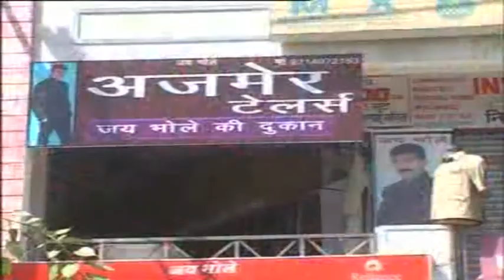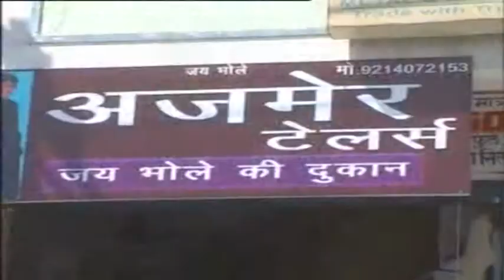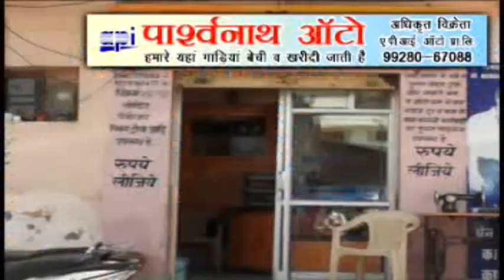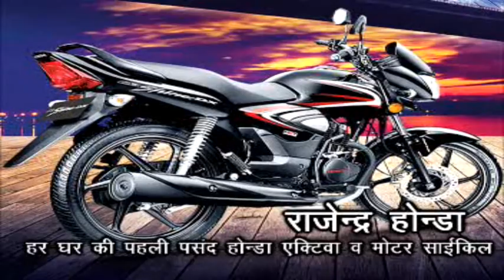BEAWAR JSKY NEWS 23-10-2017